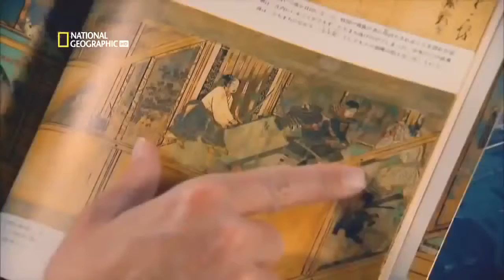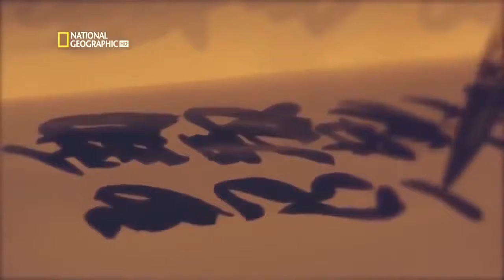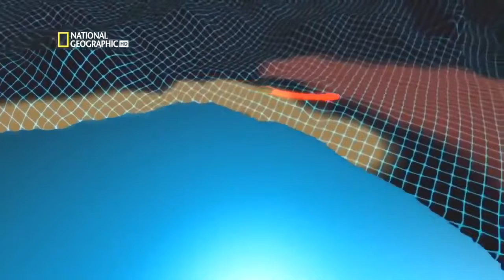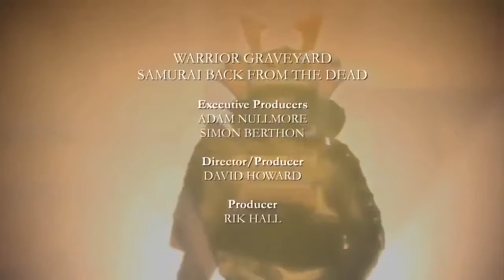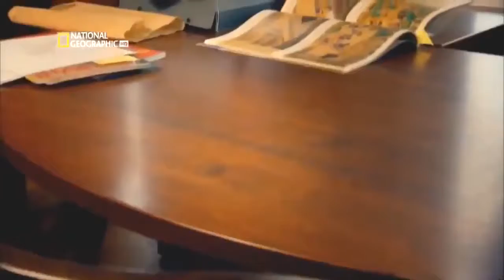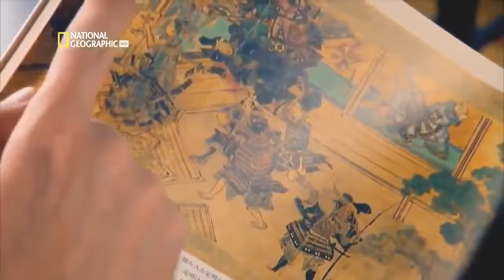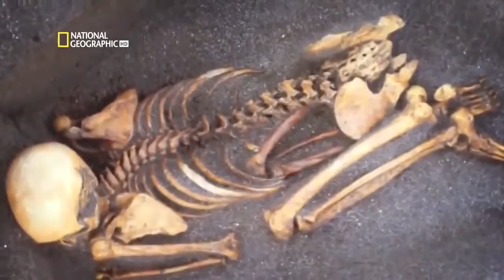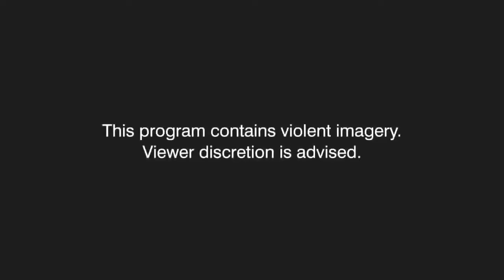Documentary Samurai HD 2017 - Documentaries Samurai